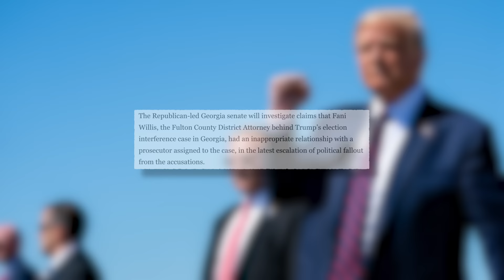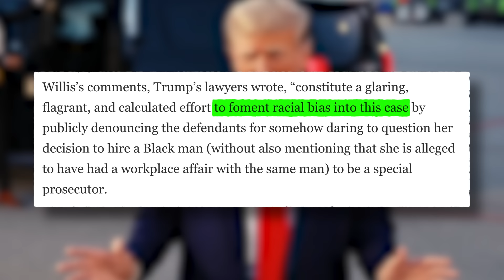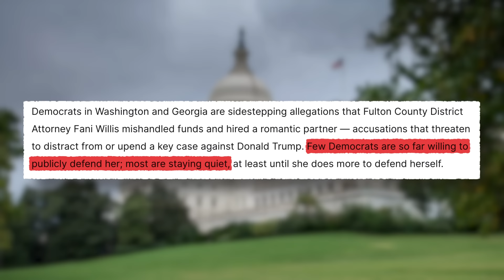Fani Willis ROASTED By Joy Behar On 'The View' After Trump's MASSIVE Win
In this video, we will talk about Joy Behar and Ana Navarro's surprising takedown of Fulton County DA Fani Willis on 'The View' after Trump's massive win. The panel, typically partisan, expresses disappointment and frustration over Willis's handling of the Georgia election interference case. The alleged affair and questionable decisions have weakened the prosecution, leaving even The View critical. Watch as they dissect the blunders that might benefit Trump and discuss the Democrats' realization of the case's vulnerability. Fani Willis, caught in controversy, faces calls to step aside. Discover the unraveling story and its potential impact on the crucial Trump Georgia case.